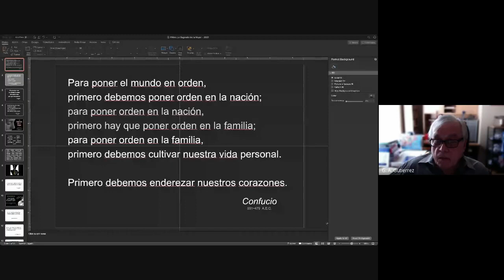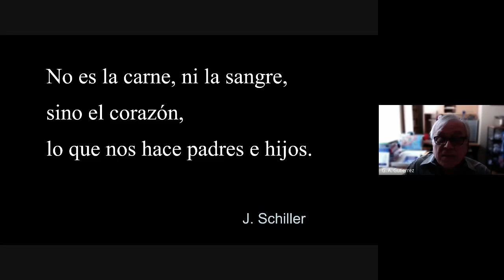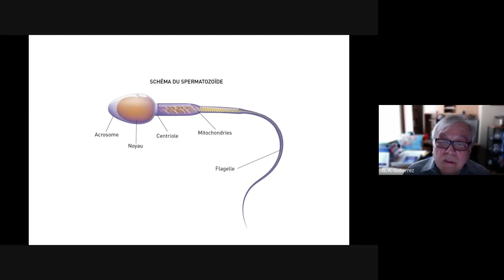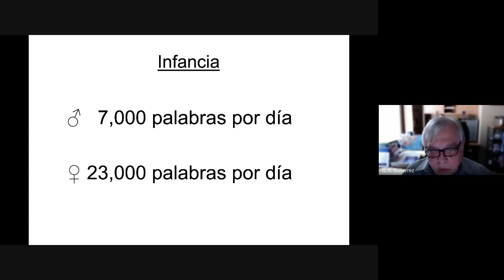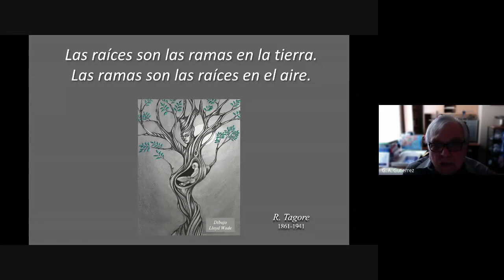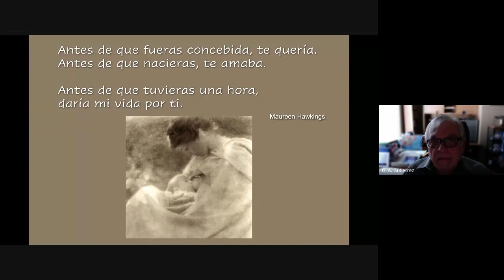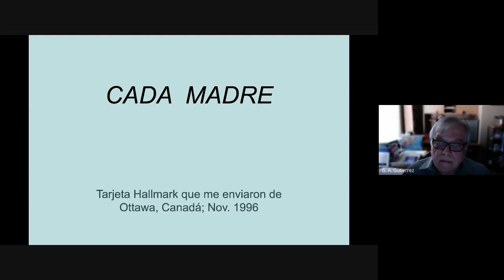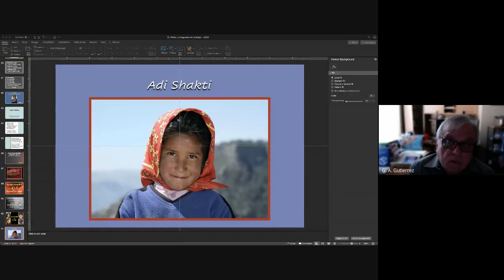Webinar «Lo Sagrado de la Mujer»